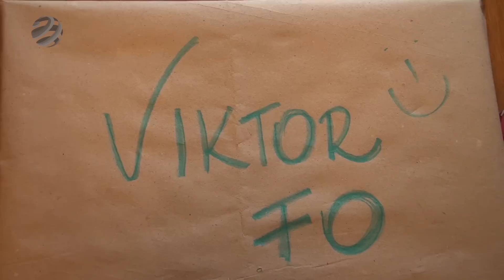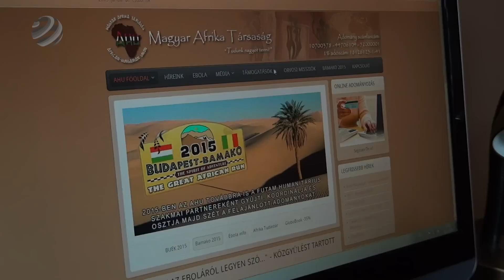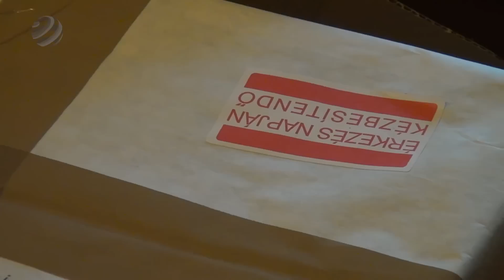Barbitól Niaménak: bamakói gyermektámogatás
Egy példa arra, miként gyűlnek és érkeznek célba az AHU által Afrikába küldött adományok. A Bamako-rali apropójából Barbara a pénz mellett számos ajándékot küldött támogatottjának, Niaménak.